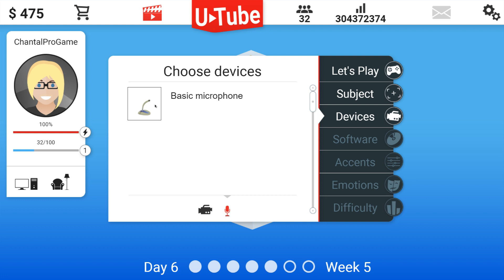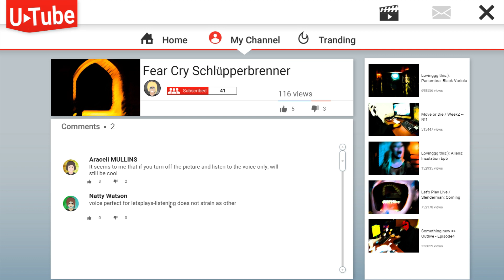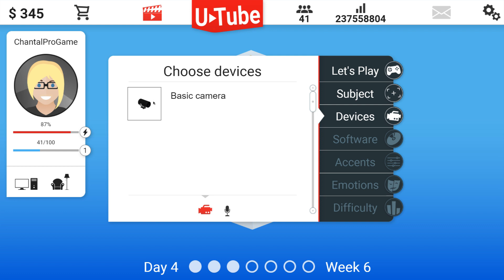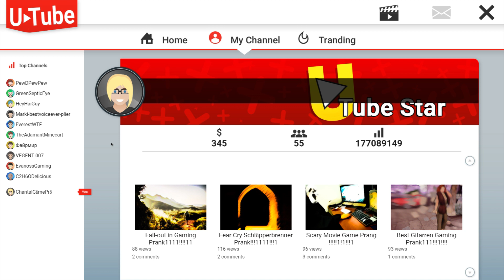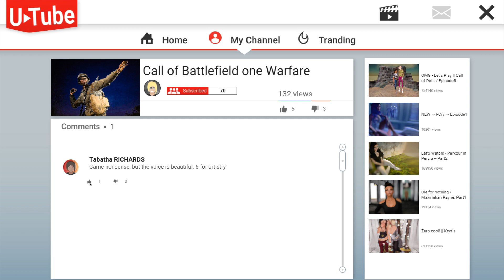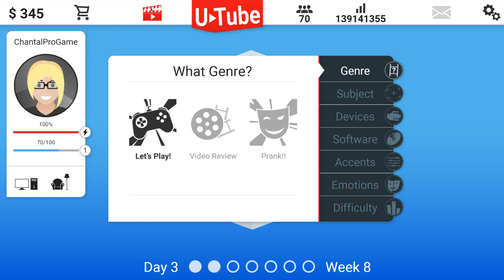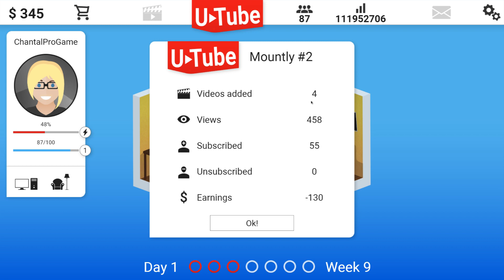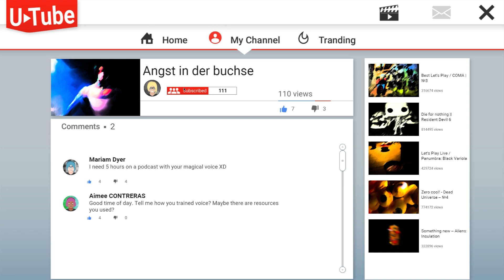Let´s Play Video Blogger Story - Die Abos kommen :D #02 [German/Deutsch]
Let's Play Video Blogger Story German
Let's Play Video Blogger Story Deutsch
Social Netzwerk Gedöns

[PC] von  [5Wolf]
Release: Early Access
Genre: Simulation
Offizielle Seite: _

Let's Play Video Blogger Story Deutsch - German/Deutsch Walkthrough Gameplay Let's Play Video Blogger Story - Deutsch Gameplay with Commentary (German/Deutsch)
2016 Deutsch - Let's Play Video Blogger Story 2016 Deutsch - German/Deutsch Walkthrough Gameplay Let's Play Video Blogger Story - 2016 Deutsch Gameplay with Commentary (German/Deutsch)